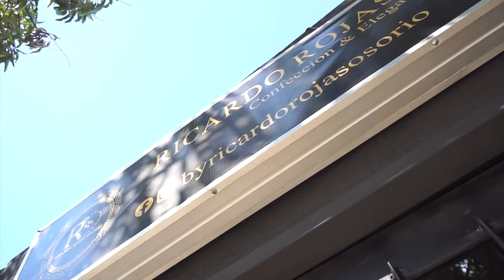FALLECE ADULTO MAYOR EN EXTRAÑAS CIRCUNSTANCIAS